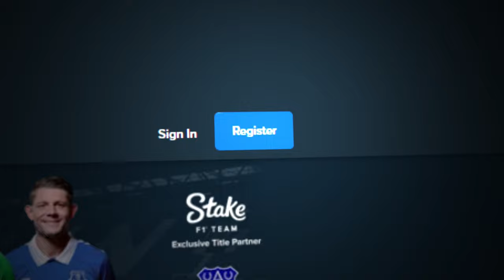SWEET BONANZA dropped so many 1000x multipliers...